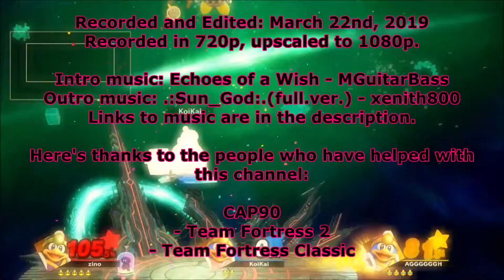The Gift of a Switch with Smash Bros Ultimate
Mister Fox and KoiKai got a gift for Darthzino.